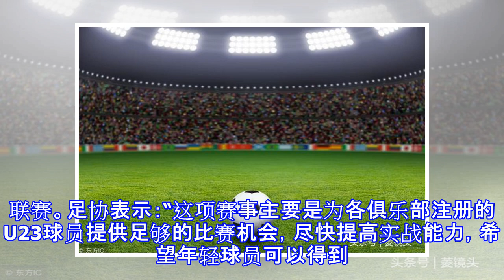足协赛季后将举办U23联赛 中超、中甲、中乙球队均可报名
足协赛季后将举办U23联赛 中超、中甲、中乙球队均可报名 足球球、 体育场、 轻近日，中国足协向各中超、中甲、中乙俱乐部下发了管乐举办2018“U-23”联赛的报名通知，并通知有兴趣的俱乐部可在10月25日之前完成报名工作。而具体比赛时间将在12月1日开始。此次足协组织的U23联赛，将根据报名参赛球队的情况，以赛会制进行比赛，足协在报名通知里严格规定，报名球队的主教练必须持有亚足联或中国足协的A级或以上教练员证书，同时参赛球队组成年龄以U23球员为主的情况下，可报3名超龄球员，最多6名U19球员，U17球员不得超过2人。本次U23联赛将于12月1日-31日之间进行，具体比赛地点待定，目前这一阶...